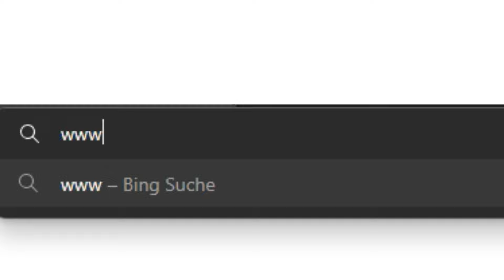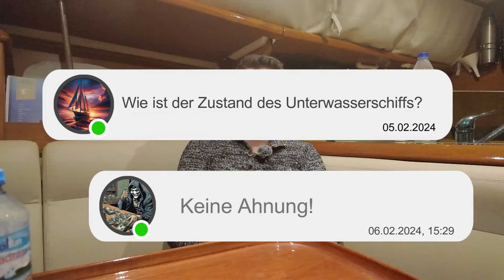Manchmal ist Vertrauen nicht gut. Fast wäre es schief gelaufen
Wenn du ein Boot kaufen möchtest, schau gut hin und sicher dich mit einem guten Kaufvertrag ab. Glaub nicht einfach so alles,was dir dein gegenüber erzählt sondern Prüf alles genau nach